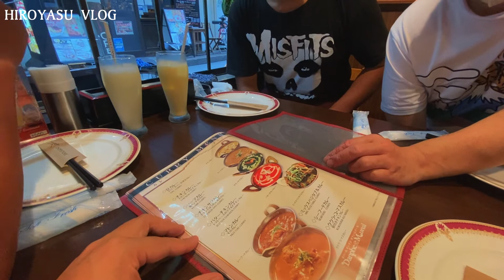絶品ネパールカレーで食べ放題したったDanphe Munalダフェムナール